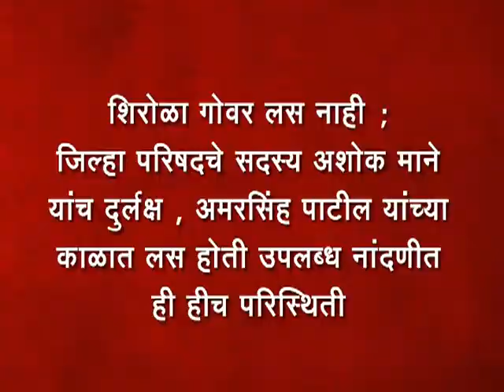शिरोळ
शिरोळात गोवर लस नाही ; जिल्हा परिषदचे सदस्य अशोक माने यांच दुर्लक्ष